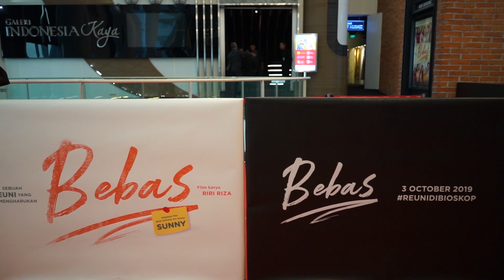Gala Premiere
Gala Premiere Film BEBAS - 19 September 2019

Aktifkan RBT Bebas (New Version) dengan cara :
- Indosat : ketik MG BEBASNEW kirim ke 808
- XL : ketik BEBASNEW kirim ke 1818
- Telkomsel : ketik BEBASNEW kirim ke 1212
- TRI : ketik BEBASNEW kirim ke 1212

Jangan lupa untuk saksikan filmnya sekarang jugaa di bioskop kesayangan kalian yaa :D